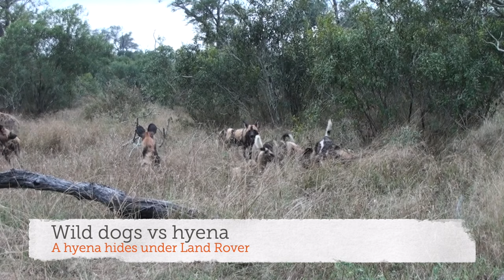HYENA hides from WILD DOGS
MalaMala Safari Moments: Episode 253.

- The Sibuye female and her cubs 🐆
- Giraffe 🦒
- Buffalo herd 🐃

From MalaMala Game Reserve to wherever you are in the world, we'll bring you moments from our daily safaris in one of Africa's most iconic private game reserves.